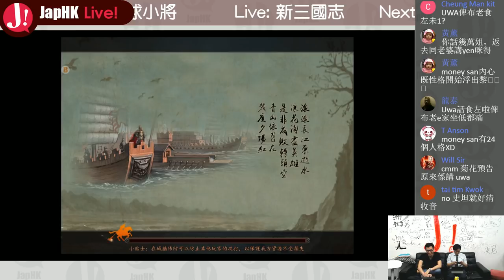JapHK Live! 新三國志「 Money San初出鏡 // 金龍樓團長」 20180601